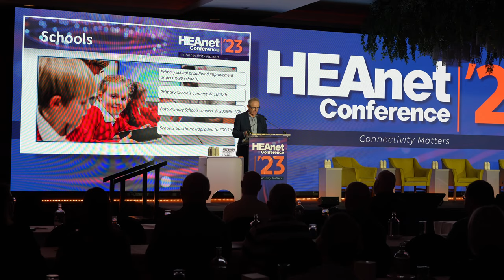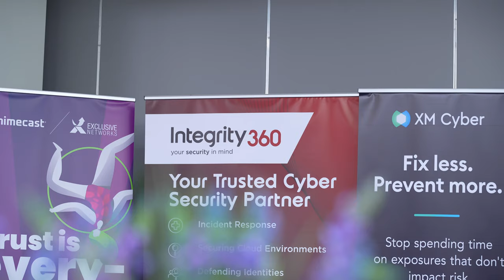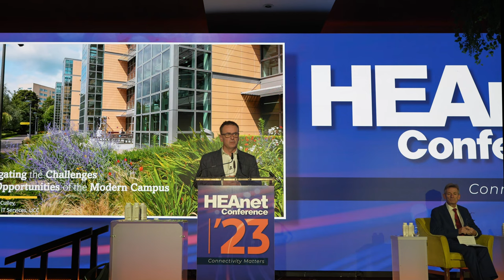HEAnet Conference 2023 - Video Recap with highlights and testimonials from our Exhibitors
The HEAnet Conference stands as a cornerstone, nationally acknowledged for its significance in shaping the landscape of education and research.
This annual gathering serves as the cornerstone, uniting directors, managers, and staff in a collaborative spirit within a diverse community. It's a platform where knowledge is shared, networks are forged, and information becomes a catalyst for progress.